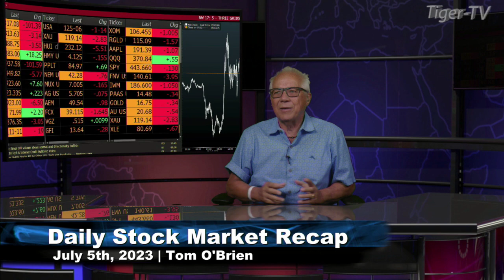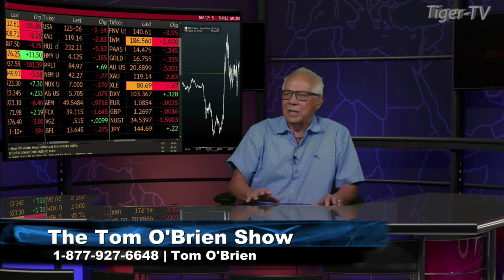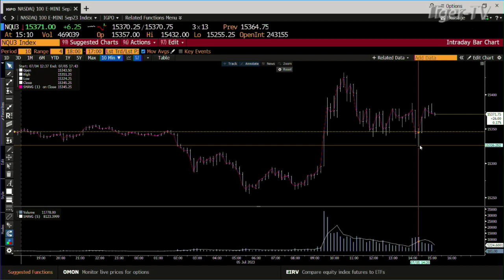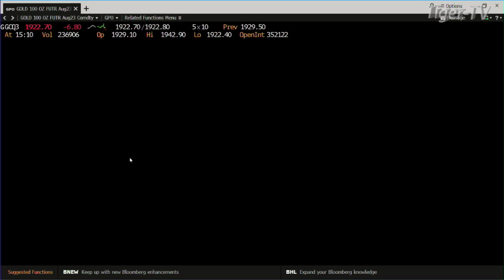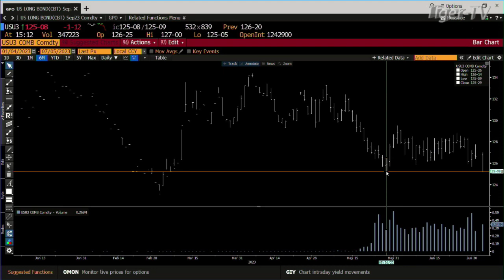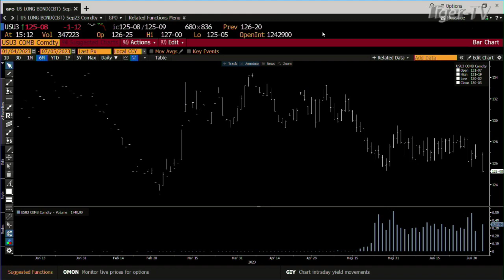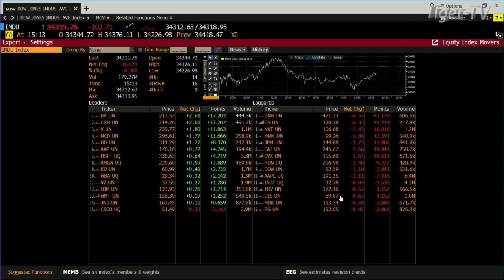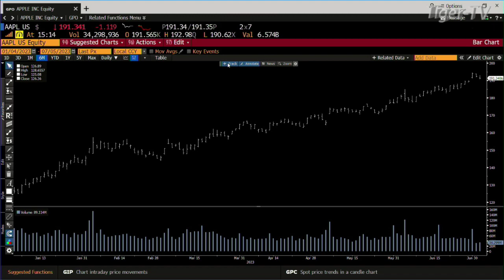July 5th, Daily Market Recap - 2023